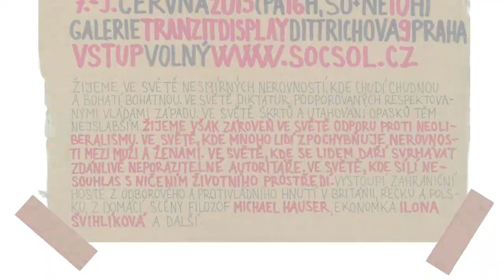Dny Antikapitalismu 2013 - Řecko jako sociální laboratoř Evropy (Costas Todulos)